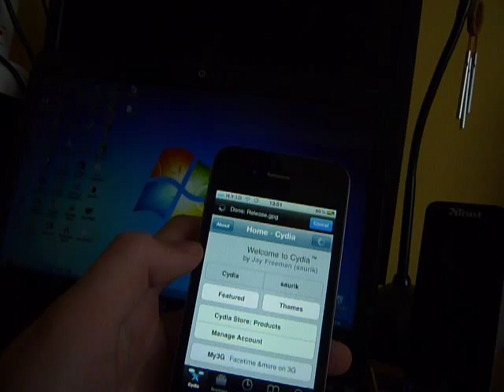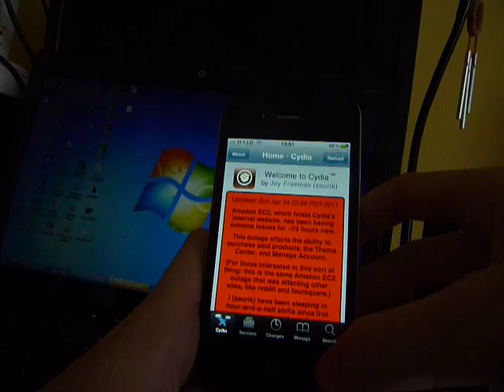How to : stop apple from tracking you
it has recently been noticed that all iphone users have been tracked by apple allowing them to see exactly where you are throughout everyday.
apple gets your information when you sync your iphone to your computer via itunes at the "backup" part of the sync, this tweak disables them tracking you.